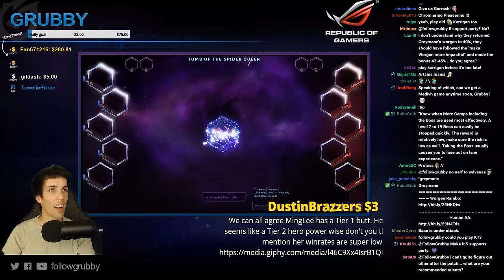Grubby | Heroes of the Storm | Sylvanas - Hero League - Season 1 - Tomb of the Spider Queen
Been a while since I've played Sylvanas, but with the new minion changes, her trait is as strong as ever.  It also helps this was my best game with her! *Talent Build Below* (Game Played on 25-Jul-2016) - Video Needed Quick Fix, Reposted from a few hours ago.